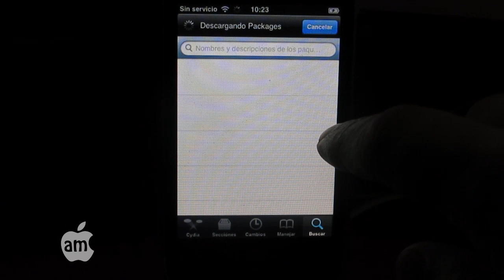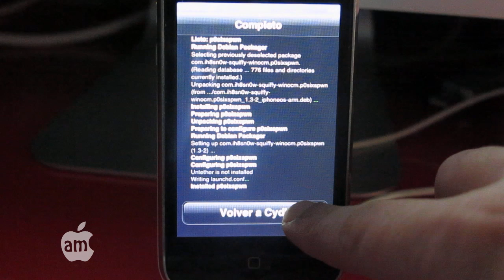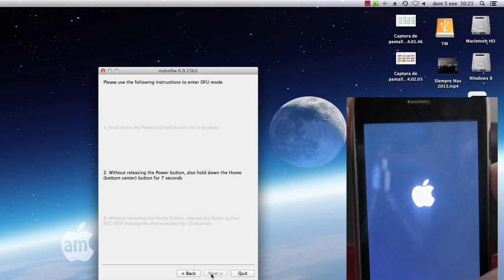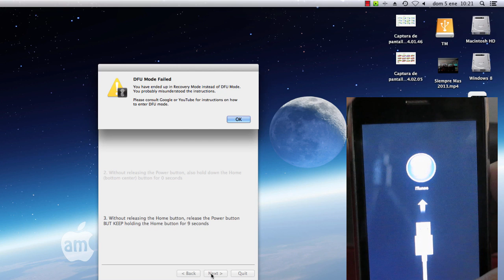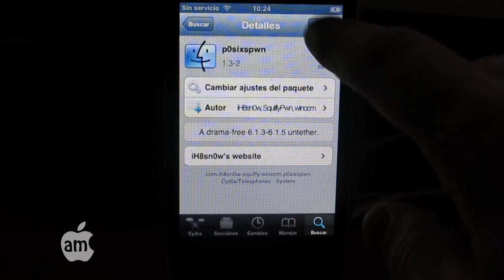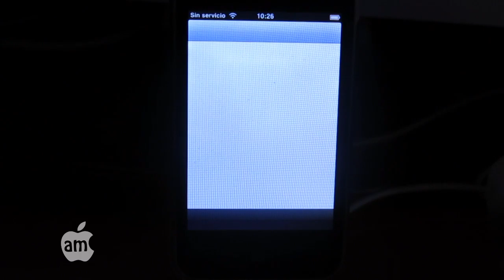[Solución] No abre Cydia - de tethered a untethered - iPhone, iPad iPod Touch - iOS 6.x - 6.1.6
Cuando cydia no llega a abrirse, lo suele pasar es que el jailbreak que tenemos es tethered, para pasar a Jailbreak untethered hay que seguir este tutorial.